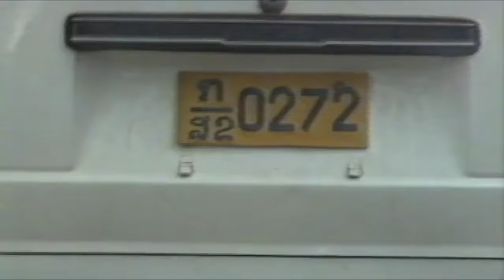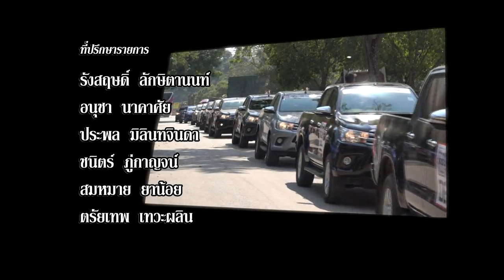สารคดี ส่องโลก ตอน สัญจรศึกษาลาวใต้ 5 (มรดกโลก ปราสาทหิน วัดพู)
สารคดี ส่องโลก ตอน สัญจรศึกษาลาวใต้ 5